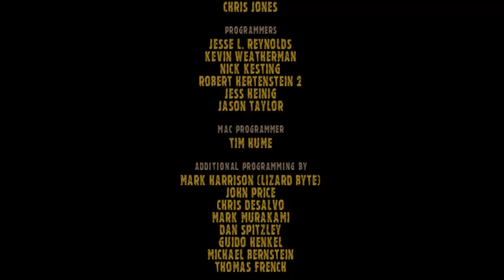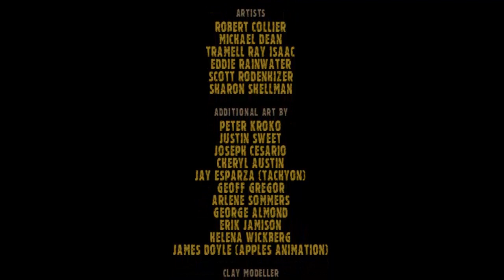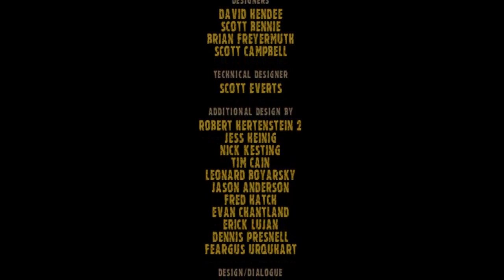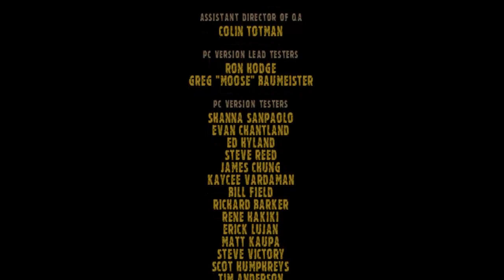Fallout: A Post Nuclear Role Playing Game (FINALE)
Sorry.

The Fallout franchise was initially developed by Black Isle Studios and published by Interplay before being purchased by Bethesda Softworks. You can buy the games on Steam or Good Old Games!